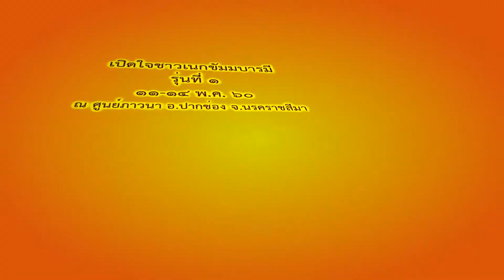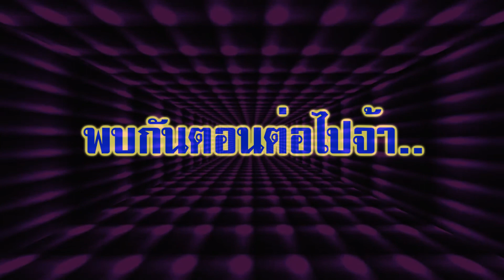ภารกิจศักดิ์สิทธิ์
ชีวิตนี้น้อยนัก